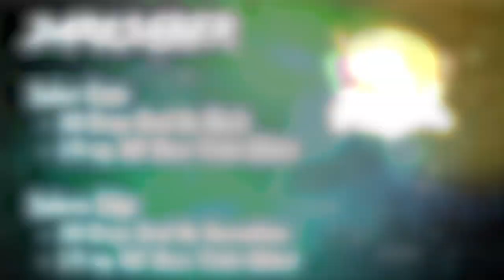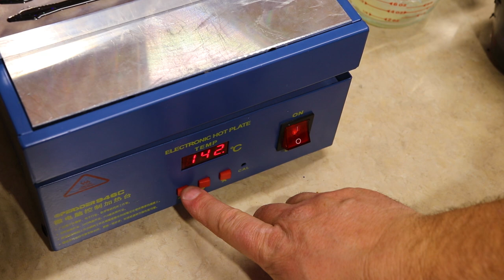Color Matching The Mandalorian Darksaber - 12" Mega Grub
In this video we have a little bit of a shop vlog and then we color match the Mandalorian Darksaber.  I’m a huge Star Wars fan and I wanted to do a color match that was fun and has the potential to catch some big fish!!  We used the Mega Curly Tail Grub mold from Epic Bait Molds to make a massive Darksaber Grub!!!

CHAPTERS:
00:00 - Intro
02:05 - Shop Vlog
11:10 - Darksaber Overview
12:25 - Darksaber Recipe
14:45 - Mixing The Colors
17:57 - Triple Injection Darksaber
23:00 - Double Injection Darksaber
26:26 - Hand Pouring Darksaber
31:55 - Mega Grub Darksaber
38:15 - Mega Grub De-mold
42:40 - Close-up Goodness
43:21 - Outro

BACOENG 3 Gal. Vacuum Chamber Kit
PYREX Measuring Cups
Regular Stirring Sticks
Large Stirring Sticks
Measuring Spoon Set
Drizzle Spoons
Plastisol Mixing Stick